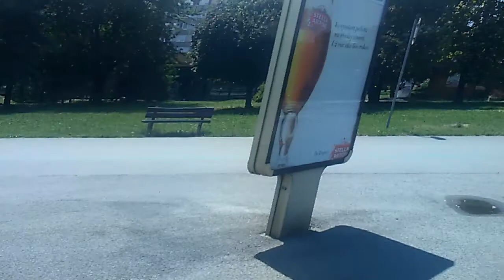19. júna 2017